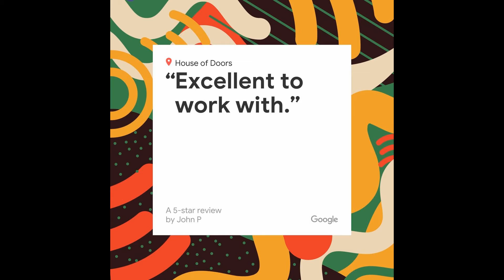House of Doors - Roanoke, VA is a google 5-star rated company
House of Doors is a third generation locally owned and family operated small business.
House of Doors stocks, sells, services and installs commercial doors, frames, hardware including hands free products, ADA low energy automatic door operators, toilet partitions and accessories.
House of Doors is proud to offer their services knowing they are able to handle your most demanding projects.